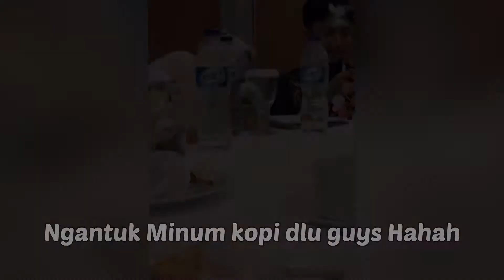SIYLEP Fase Indonesia in Bali Day-4